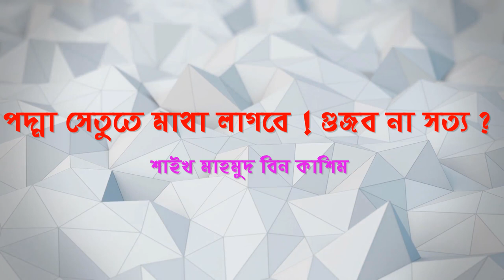পদ্মা সেতুতে মাথা লাগবে ! গুজব না সত্য ? শাইখ মাহমুদ বিন কাশিম। Podma Setu। Shaikh Mahmud Bin Quasem